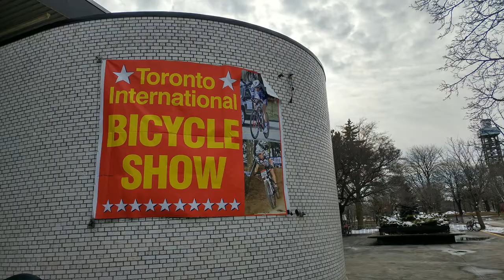Vlog 3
Monday Run Club Health & Performance Hills workout - 6 min at ½ marathon pace than 3 hill repeats (10.4 meter in elevation in 200 meters) X 2
Tuesday Bike Day – 30 min bike 12K.
Wednesday run in Breithaupt Park 5K
Thursday MEC Run Group 7K
Friday We had the day off work and went to the International Bike show in Toronto.
Sunday Chilly ½ Marathon Race.